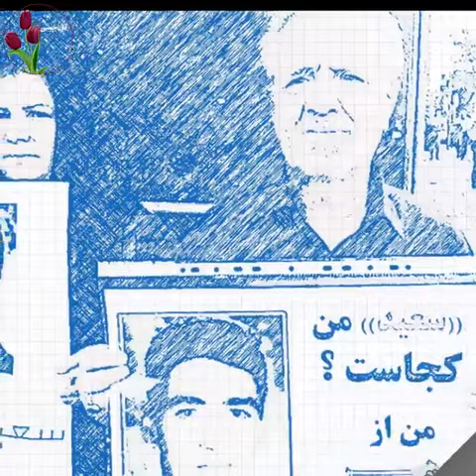سعید من کجاست؟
این طنین صدای مادری است که از ۱۸تیر۷۸ چشم انتظار فرزندش است

سعید زینالی در حمله وحشیانه نیروهای سرکوبگر به کوی دانشگاه در ۱۸تیر۷۸ بازداشت و ناپدید شد و هیچ کس پاسخگوی خانواده او نیست